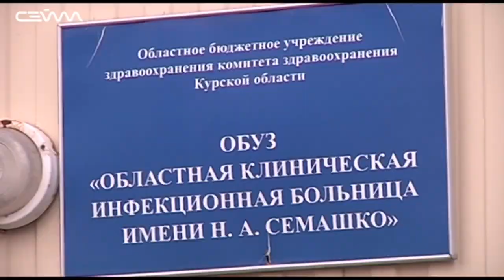В КУРСКЕ ВЫПИСАЛИ 3 ЧЕЛОВЕК КОТОРЫМ БЫЛ ПОСТАВЛЕН ДИАГНОЗ К.ВИРУС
На текущий день в Курской области зафиксировано 20 случаев заражения новой инфекцией. 3 уже выписаны.
Сейчас в больнице Семашко находятся 4 человека, одна из них в стабильно тяжёлом состоянии, за ее жизнь борются врачи реаниматологи интенсивной терапии. 3 находятся в  удовлетворительном  состоянии , остальные 13 человек находятся в домашней самоизоляции под наблюдением медиков и полиции.